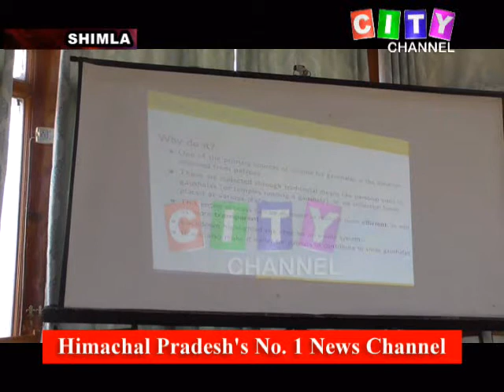Shimla Attri Bio Products Press Conf 11 November 2020